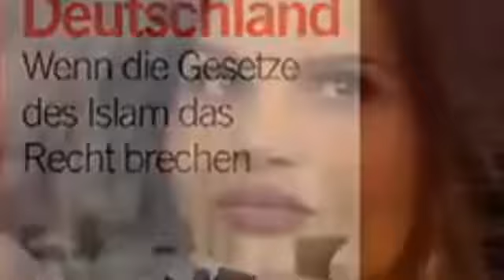Angela Merkel verplappert sich Hat sie das wirklich gesagt Sabatina James Die Gewalt ist durch den